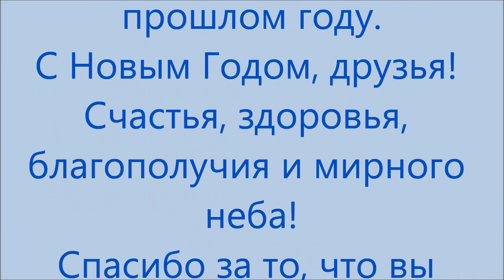Приветы, приветы, приветы! Greetings!